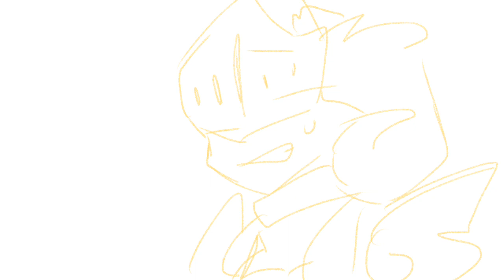Ban Hammers Flight Lesson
WindForce is a good mom ^^

original audio